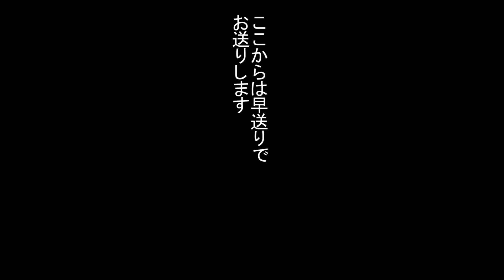【部屋紹介】さくちゃんの新居に遊びに行ってきた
さくちゃんが一人暮らしを始めたとのことなので早速遊びに行ってきました！

【撮影環境】
ビデオカメラ：SONY ビデオカメラ FDR-AX55

スタビライザー：Opteka X-GRIP

ICレコーダー：TASCAM リニアPCMレコーダー DR-40VER2-J

【編集ソフト】
Adobe Premiere Pro CC
Adobe Audtion